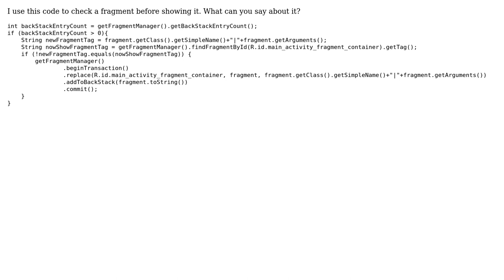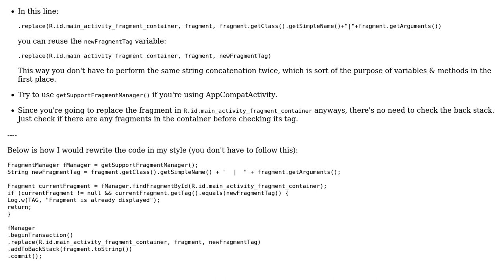Code Review: Check fragment for exclude show same fragment again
With thanks & praise to God, and with thanks to the many people who have made this project possible! | Content (except music & images) licensed under CC BY-SA | Music | Images & others | With thanks to user Tunaki user Kota1921 user Khairuddin Bin Ali and the Stack Exchange Network Trademarks are property of their respective owners. You are responsible for your own actions.